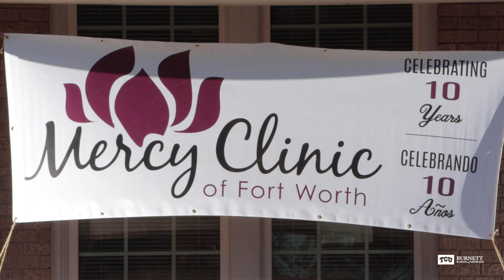Medical Students Get Hands On Experience While Impacting Patient Care at Mercy Clinic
Mercy Clinic in Fort Worth is expected to see an increase in the number of patients they will see in 2024 thanks to the partnership with Burnett School of Medicine at TCU.  See how medical students are making this possible.